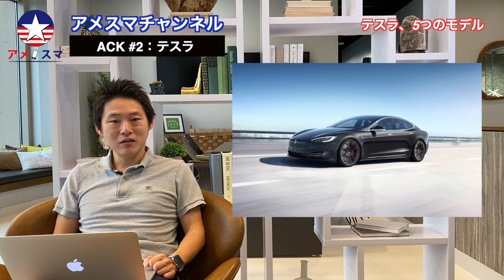【テスラ】これを知れば、あなたもテスラ通！【アメスマ】｜電気自動車｜自動運転｜アメリカ生活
■『アメスマ』とは？
日本人留学生、駐在員向けのアメリカ携帯サービスです。
アメリカの電話番号が月々$25〜、日本で契約、受取が可能です。
家やオフィスのインターネットの手配も行っております。

■『アメスマチャンネル』とは？
アメリカ携帯サービス「アメスマ」が、アメリカでのお役立ち情報を配信するチャンネルです。

【本動画に関連する情報】
■アメスマのSNS

■アメスマアンバサダー
・玉城大志（ハリウッド俳優）

【備考】
本動画に関するご質問はコメント欄までお願いします。